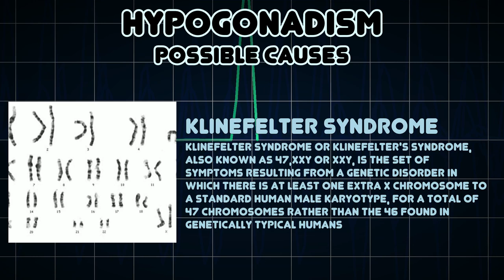Hypogonadism (Medical Symptom)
Possible causes of Hypogonadism (Medical Symptom)

Hypogonadism is a medical term which describes a diminished functional activity of the gonads – the testes and ovaries in males and females, respectively – that may result in diminished sex hormone biosynthesis